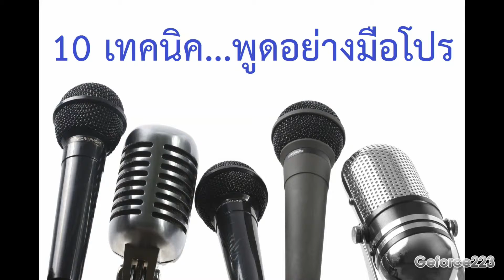10 เทคนิค...การพูดอย่างมือโปร